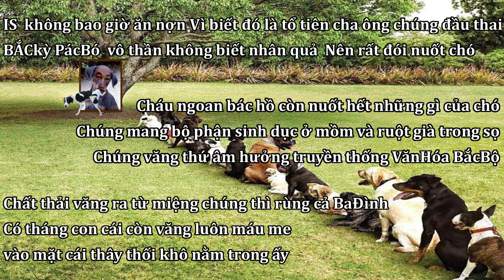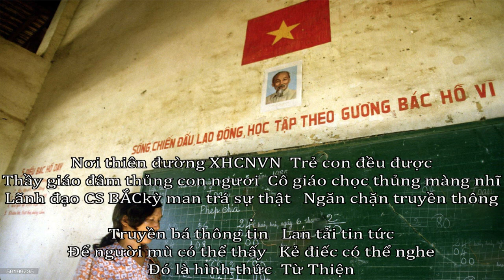Khác biệt : BẮCkỳ và NGƯỜI